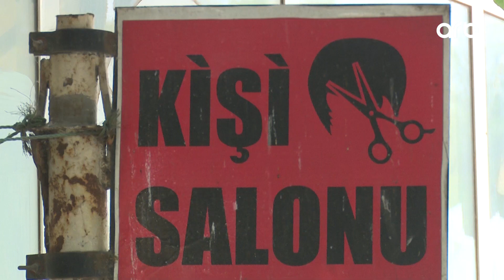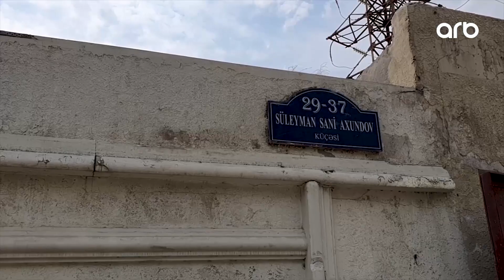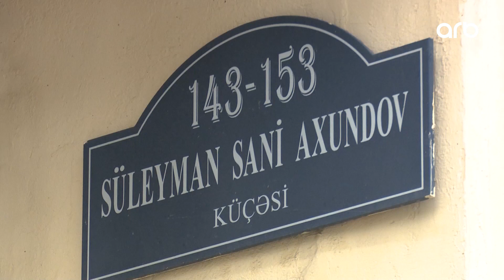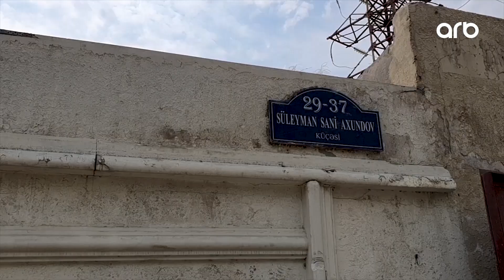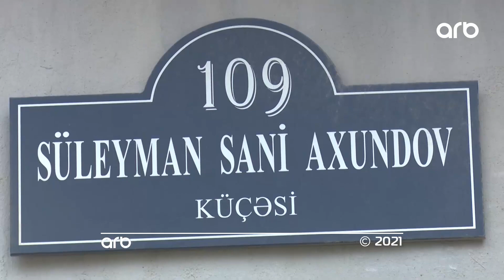"Süleyman Sani Axundov" küçəsi - Həmin Küçə